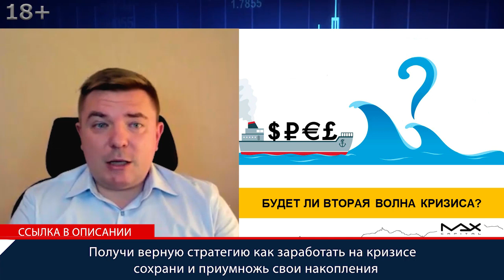Будет ли кризис осенью 2020 года?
Будет ли кризис - хороший вопрос. Узнайте, подробно и получите верную стратегию как заработать на кризисе сохраняя и приумножая свои накопления
Будет ли кризис волнение нарастает. Все чаще звучит этот вопрос. Ведь многие говорят о том, что первая волна уже прокатилась и ждем вторую. Финансист Максим Петров простыми словами объясняет создавшуюся ситуацию в мировой экономике и что ждать в ближайшее время.

Будет ли кризис
00:00 Хороший вопрос, действительно, один из самых часто встречающихся в последнее время будет ли кризис. Здесь сверить часы важно, что такое кризис в принципе — это падение экономики, фундаментальная причина. Уж если вообще просто сказать, это некий такой кризис перепроизводства, когда произведено мало, а люди перестают потреблять, причем, по объективным причинам каким-то. Когда говорим о текущей ситуации и будет ли кризис, то, что уже произошло называем кризисом, де-факто, экономического кризиса-то еще как такового не было. Кризис был связан с тем, что по неким таким объективным причинам, связанным с ковидом, экономика остановилась.
00:45 Будет ли кризис? Если привести метафору, кризис это когда человек заболел и нужно переболеть, например, через повышенную температуру, через еще что-то и становится здоровым. Точно так же и экономика, это некий человек. Кризис периодически встречается болезнью в экономике. То, что произошло сейчас, Максим Петров бы это назвал неким таким глубоким сном, экономика просто легла поспать:
- закрыли производства,
- закрыли людей по домам,
- перестало обращаться денежное средство.
Но еще не заболела, признаки, симптомы были, но как такового не было.

Будет ли кризис осенью 2020
01:37 Для понимания будет ли все-таки кризис этой осенью 2020, что индекс S&P обновляет максимальные значения, центральные банки предоставили бешеные объемы ликвидности, продолжил свои программы количественного смягчения и что получили, что человек уснул, ему подсоединили капельницу, у него стандартно в организме 5 литров крови, а ему взяли, два литра еще залили. Пока спит, обменные процессы замедлились, сердце не бьется как когда бодрствует. Что наблюдаем сейчас, какие риски в принципе присутствуют, в первую очередь инфляционные, это вот представь себе, экономика просыпается, люди начинают снова тратить, производства начинают работать, а в экономику, в организм, дополнительно влили два – три литра крови. И вот основная опасность будет ли кризис осенью 2020, заключается в том, что истинный кризис, который ждали ведущие экономисты, тот же Рэй Далио, Джим Роджерс, проблемы экономики это в первую очередь инфляционные риски, которые присутствуют. Поэтому проводить некую аналогию того, что произошло в предыдущие пол года с тем, что всегда происходило некорректно, не совсем правильно.
03:05 Будет ли кризис осенью 2020? Во всей этой ситуации предоставили, конечно, Россия осталась стороне, а Европа, Америка, другие правительства приложили стимулирующие меры, Центральные банки дополнительно напечатали деньги, при этом процентные ставки в Европе – ноль, в Америке – 0,5%. Дополнительно деньги печатают и у людей просто не осталось никаких альтернатив. Люди, в поисках альтернативы, в понимании того, говорим сейчас про прокачанных людей в финансовом плане, они понимают, что будет спасением от инфляции и ожидаемого будет ли кризис осенью 2020, от того объема денежной массы, которую сейчас напечатали, это будут реальные ограниченные активы. Видим, как растет золото, другие драгоценные металлы, в том числе акции.

Будет ли кризис в 2020 году
04:51 Сейчас Умные деньги, хедж-фонды, институциональные инвесторы осторожны в покупке акций, если будет кризис в 2020 году, неизбежно падение прибыли компании, акционеры начнут акции продавать. Находимся в фазе ожидания будет ли кризис в 2020 году. Максим Петров согласен с Рэем Далио, который заявил о том, что представьте себе самое худшее,  будьте к этому готовы, как минимум подстрахуйтесь.
05:43 Будет ли кризис в 2020 году? Когда говорим, будет ли вторая волна кризиса в 2020 году, Максим думает, что будет первая волна истинного кризиса, потому что, чтобы не придумывал, но мина замедленного действия, она уже запущена, деньги в финансовую систему влиты.